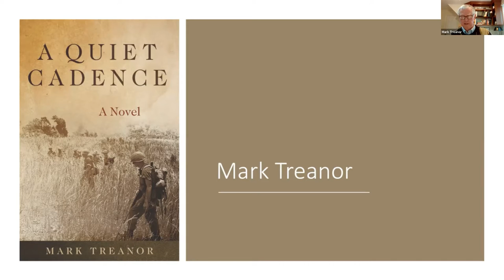AVVBA 1/5/21: Mark Treanor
AVVBA Speaker Mark Treanor served as a Marine rifle platoon leader and an artillery battery commander in Vietnam. His book "A Quiet Cadence" is an extremely realistic novel about what a Vietnam soldier experienced during combat and after returning home.